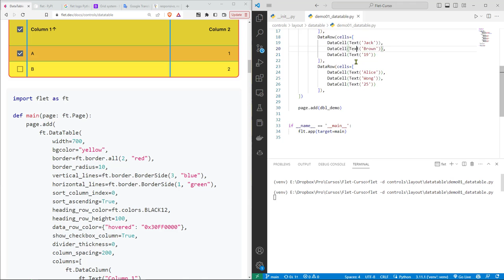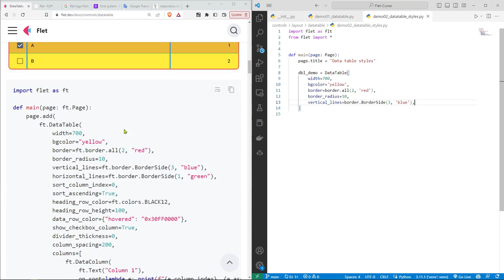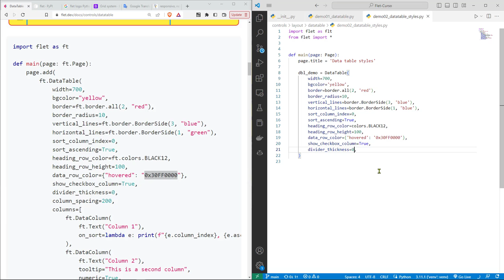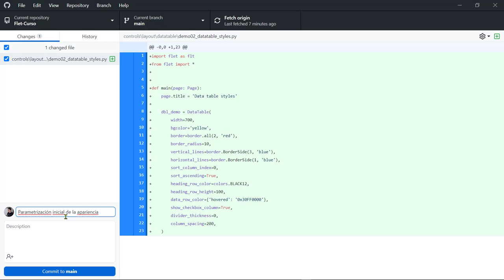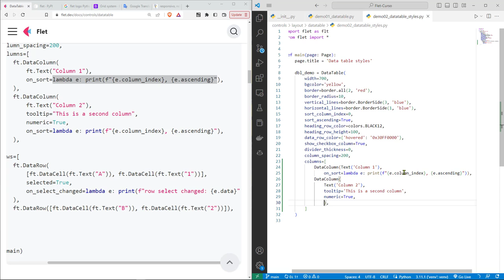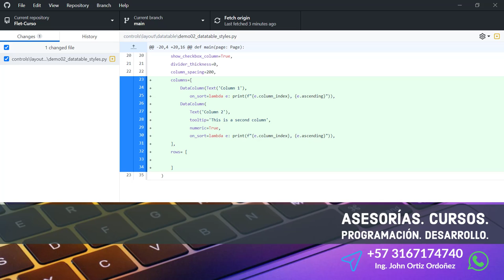Flet Curso: 132 Aplicar Estilos y Parametrización a un Componente Tipo Datatable (Tabla de Datos)